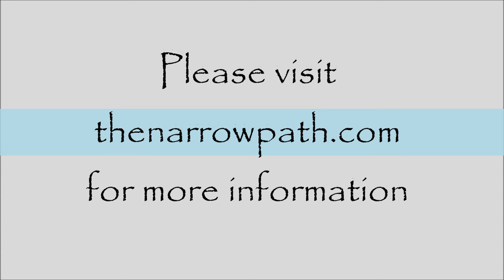Romans 3:21-26 - All Have Sinned and Fall Short of the Glory of God - Steve Gregg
| This text explores the central ideas in Romans 3:21-26, where Paul argues that righteousness comes from God as a gift and is not determined by external deeds. The concept of the "glory of God" is central to Christian theology, with believers called to bear the image of Christ in their lives. The text also discusses the atonement theories, the significance of the propitiation for sin, and the importance of faith in Jesus for salvation. Ultimately, the text emphasizes the role of Jesus in providing redemption, reconciliation, and justification for imperfect, fallen humanity out of God's love for humanity.